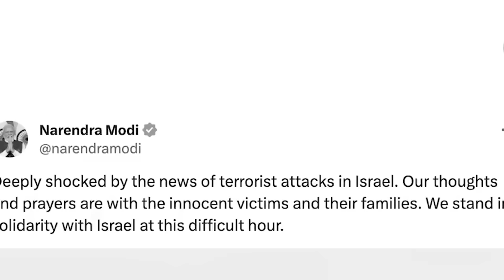Ka India, U.S-ba lam lynti ia ki ri spengi bad ka Israel & ka Russia, China, Pakistan bad ka Gaza